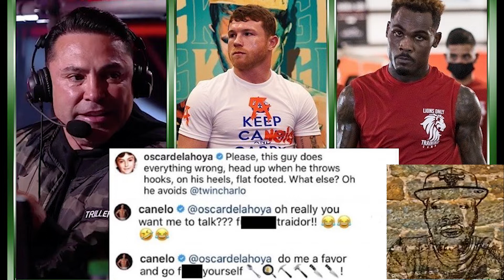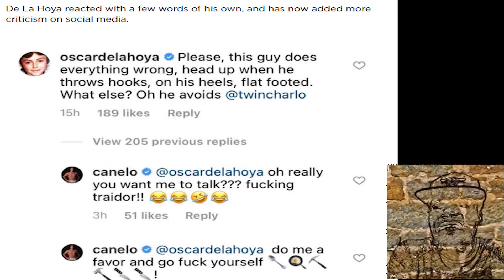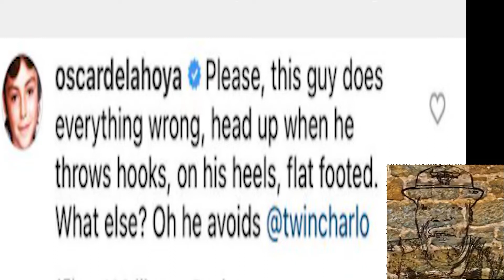"BREAKING" Oscar Tells Canelo He'll Beat The Ish Outta Him For Leaving Golden Boy😲😲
SYMST just loves the fact that Oscar De La Hoya is contemplating fighting Canelo. I can only hope Canelo takes him up on his offer and beat the hell outta of him. Oscar believes Canelo owes him for time and a court decision. Oscar is at the point where he wants to beat the hell outta Canelo for what he owes him. FOR THE LOVE OF SPORTS LET'S TALKK ABOUT IT

What's up Sports Fans? Well 1st, donations are never required or promoted, but you all are very much appreciated.